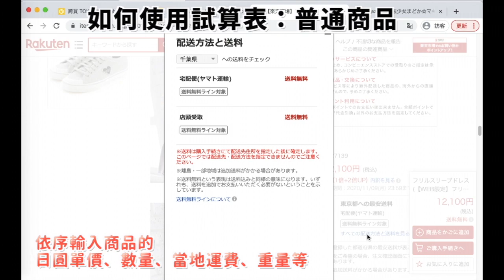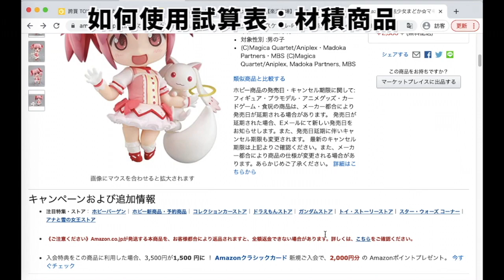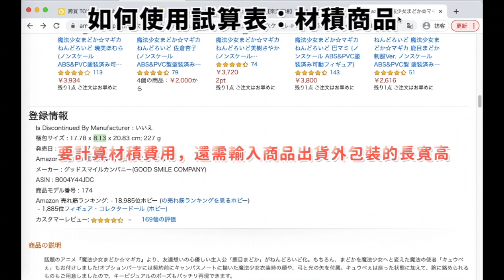【電腦版教學】如何使用試算表(普通&材積商品)